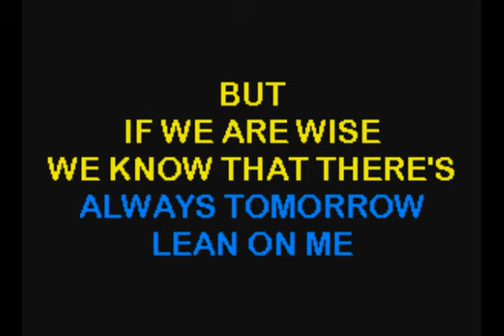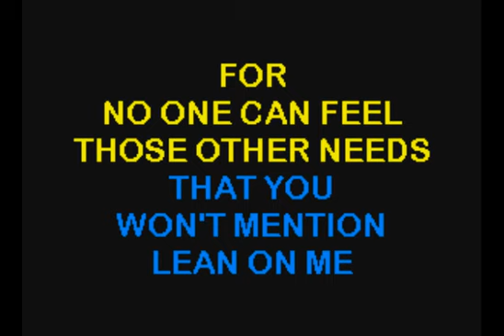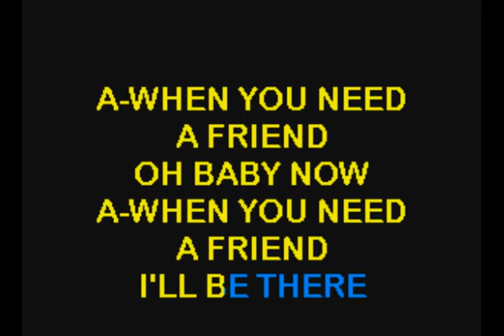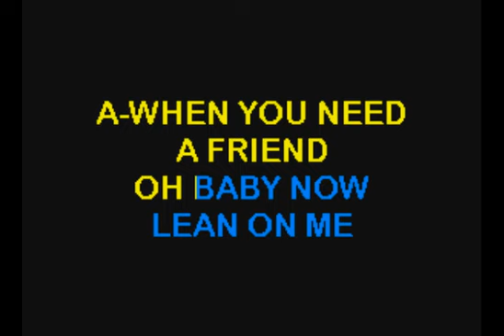Club Nouveau - Lean On Me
Site web dédié à la musique karaoké et MIDI, téléchargement de karaokés en format cdg (meilleure qualitée)
Website which offers karaoke and MIDI downloads. Karaokes are offered in cdg format which gives you the best video and music quality.